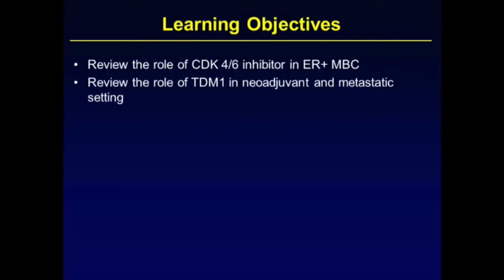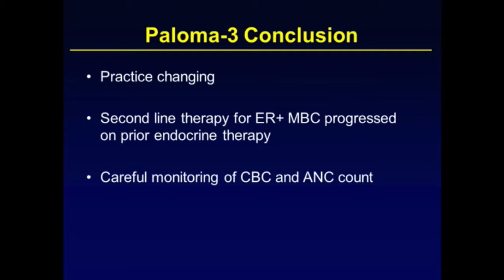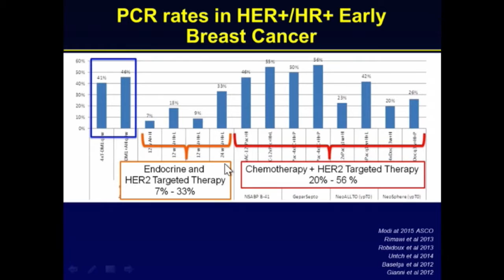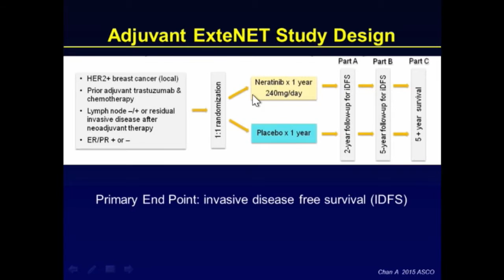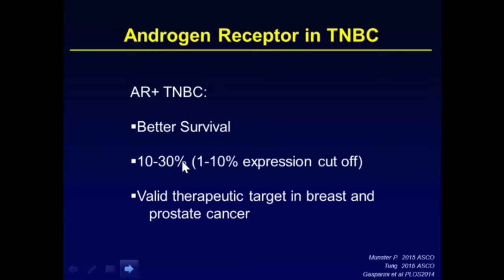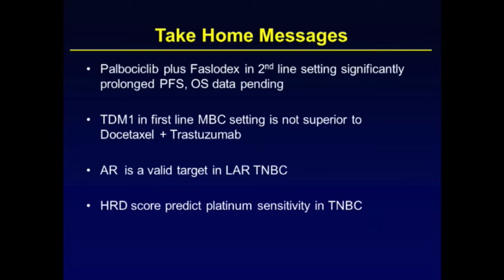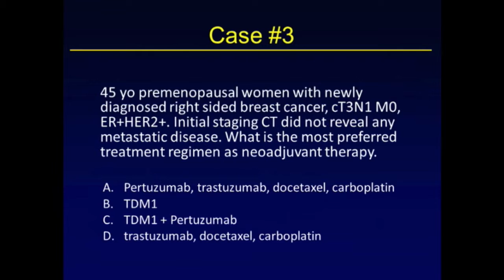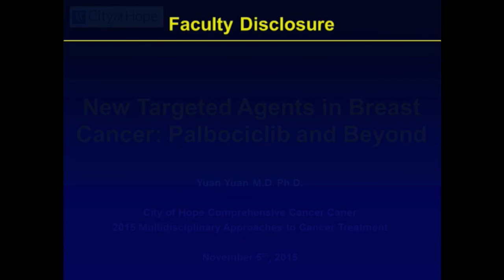New Targeted Agents in Breast Cancer Palbociclib & Beyond